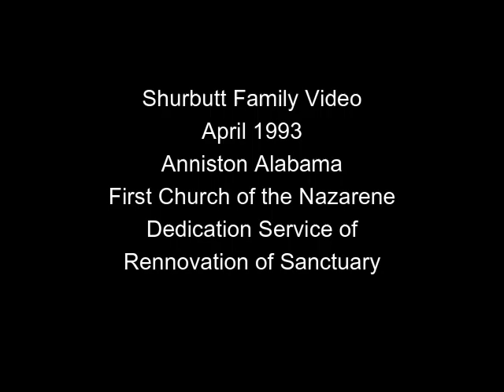1993-04 Shurbutt Family Video Anniston Nazarene Dedication of Sanctuary